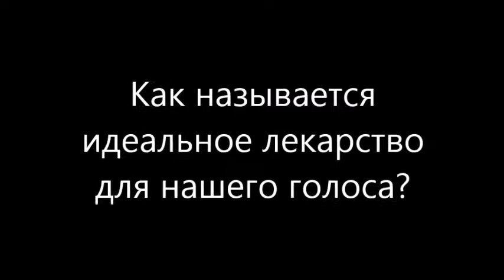Этюды о голосе и речи. Выпуск №6 "О чем молчат гробницы. Вопрос"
Вопрос от руководителя "Школы Голоса и Речи", ответив на который вы получите гарантированный приз.